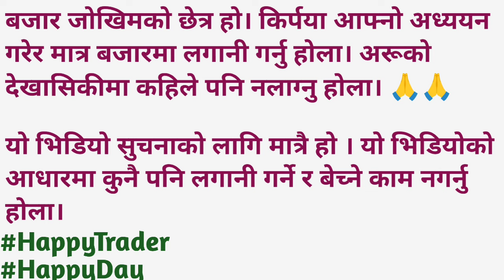BEST FINANCE FOR ENTRY 🤔 | CLUBHOUSE LIVE | FINANCE ANALYSIS DIPENDRA AGARWAL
Share market analysis in the clubhouse . Share Trading techniques for Beginners

- Nepse talks about Share trading
- share market analysis in clubhouse
- Share market analysis
- Trading analysis
- Trading tips in Nepali Share market
- How to join clubhouse live
- trading opportunities
- Market ma correction awayo
- Today Share market analysis
- Clubhouse Live
- Clubhouse
- NEPSE clubhouse

     DESCLIMIRATION
Don't make any decisions from the information. Trading is all about Your Knowledge and Skills. Search the genuine information from the different sources and enter the market . Trade in Share Market in your own knowledge and Risks
HAPPY TRADING DAY
HAPPY TRADER